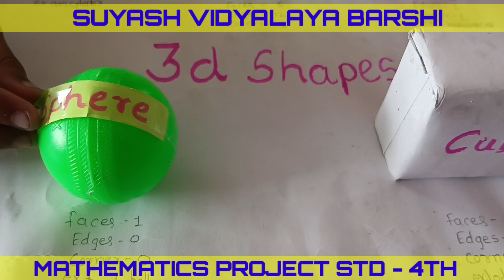GEOMETRICAL FIGURES | MAKING 3D SHAPES | STD -4TH |SM EDUCATION